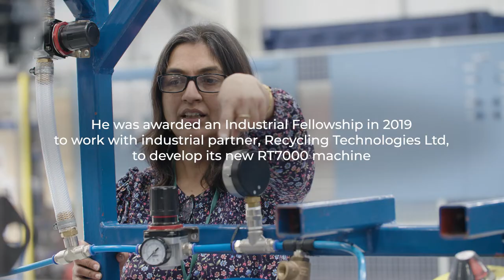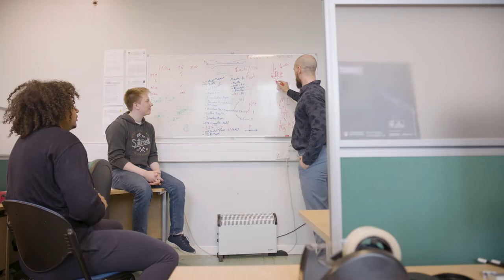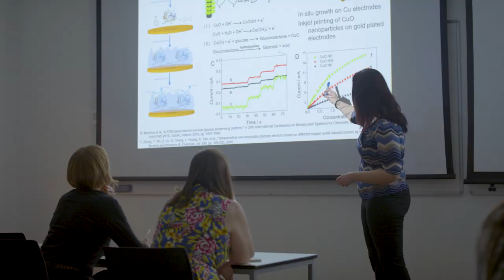Academy Research Schemes: Industrial Fellowships overview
The Royal Academy of Engineering's Industrial Fellowships scheme enables mid-career academics and industrialists to undertake a collaborative research project in either an industrial or academic environment, where one party would host the other.

The scheme aims to strengthen the strategic relationship between industry and academia by providing an opportunity to establish or enhance collaborative research between the two parties.